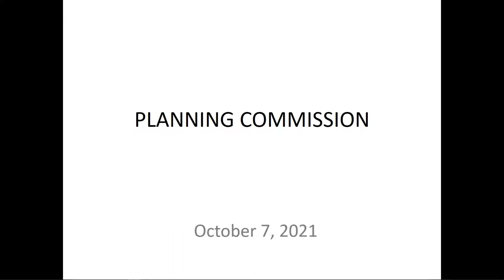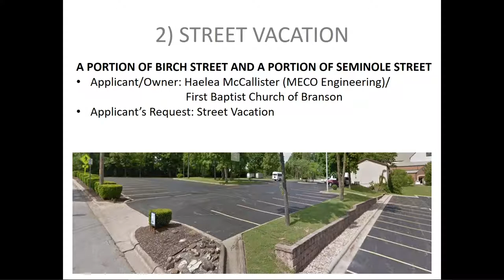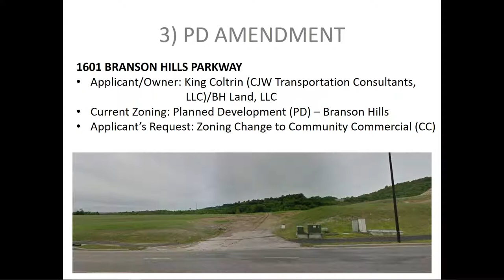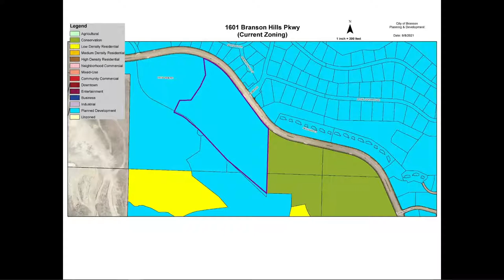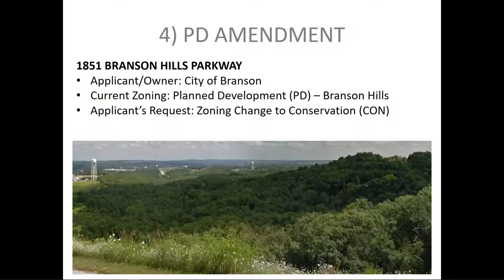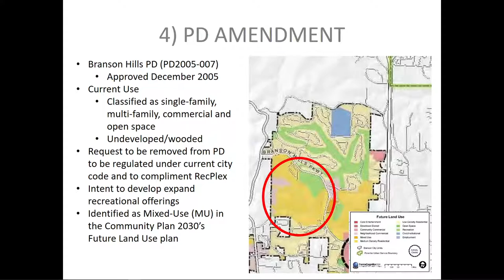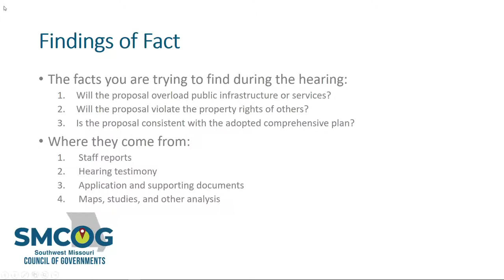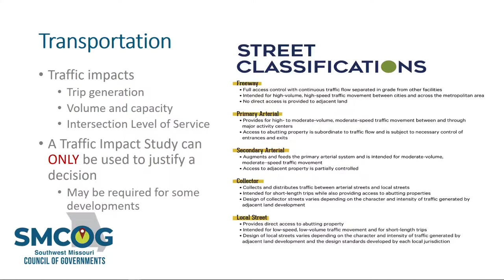Planning Commission - Regular Meeting - 10/7/21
City of Branson - Planning Commission - Regular Meeting - 10/7/21